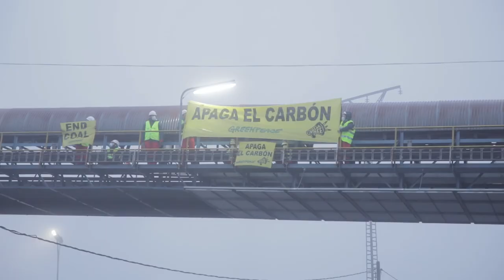Escaladores de Greenpeace acceden a la central térmica de Meirama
Un grupo de activistas ha subido a la torre de refrigeración para realizar un dibujo de grandes dimensiones (imágenes disponibles lo antes posible) contra el carbón mientras otro se encuentra en la zona de descarga del mineral.
    A tres días del inicio de la cumbre de Polonia, Greenpeace exige el fin del carbón como primer paso de una política más ambiciosa frente a la urgencia climática.
    Naturgy debe anunciar el cierre de sus térmicas de carbón y comprometerse a desinvertir en el carbón para alinearse con la lucha climática.
    La antigua Gas Natural es la segunda empresa que más cambio climático provoca en España y está entre las 20 compañías carboneras más contaminantes de Europa.